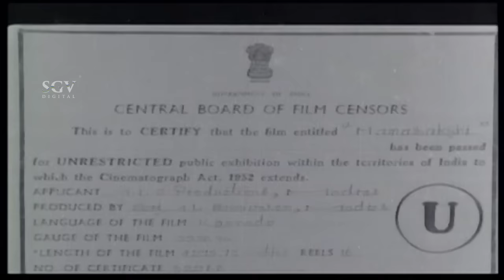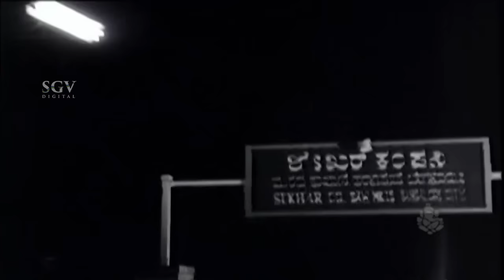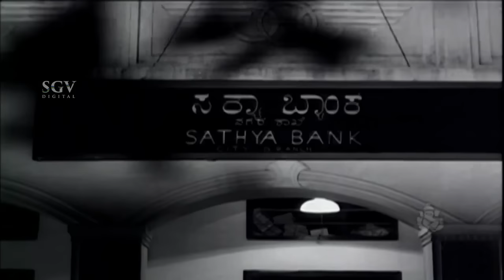Manassakshi Kannada Full Movie | Dr.Rajkumar Kannada Movies Full | Bharathi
Stars:

Dr Rajkumar, Bharathi, Sahukar Janaki (GN), Narasimharaju, M P Shankar, Ranga, Nagappa, Suryakumar, Ramachandra Shastry, Guggu, Shivaji, Govindaraj, Shailashree, B V Radha, Sadhana, Jayashree, Shanthamma, Baby Nagamani

Direction:

Director S K A Chari
Associate Director K C Krishnamurthy
Assistant Director L V Rajendran

Production:

Banner A L S Productions
Producer A L Srinivasan
Production Executive R S Rajan

Writers:

Story Remake of Thirudadhe (Tamil) (1961)
Screenplay
Dialogue Narendra Babu
Lyrics Ku Ra Seetharama Shastry, Vijayanarasimha

Other Crews:

Cinematography V Selvaraj
Editor V P Krishnan, Shanmugam
Stunts Shivayya
Choreography Saleem
Costume Gangadharan
Makeup Krishnaraj, Shelvaraj, Subbanna, Srinivas, Narayanaswamy
Publicity Designs Sukhjeev
Stills Chinmaya, Ananda

Sound Recording:

Dialogues T R Sarangan
Songs T S Rangaswamy
Re-Recording E I Jeeva

Censor Details:

CBFC U
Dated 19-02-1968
Length 4275.73 Mts
Reels 16

Audio & Video:

Video On Sri Ganesh Video, T-Series

Songs & Lyrics:

Mai Nimiri Ninthu Mudaveri
P Susheela Ku Ra Seetharama Shastry
Galibili Yaake Gadusyaake
P Susheela Vijayanarasimha
Hatthi Banda Geelu Gili
P B Srinivas, L R Eshwari Vijayanarasimha
Alealeyali Vuliyulidide
P B Srinivas Ku Ra Seetharama Shastry
Baala Padake Nalivu Novu
P Susheela Vijayanarasimha

Manassakshi – ಮನಸ್ಸಾಕ್ಷಿ1968$SGV